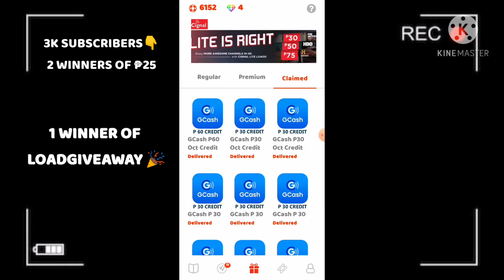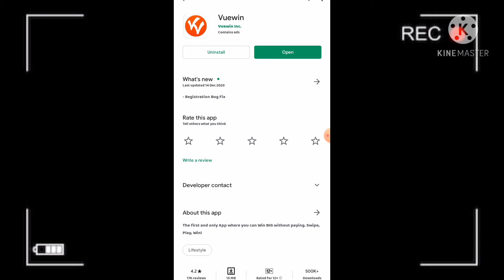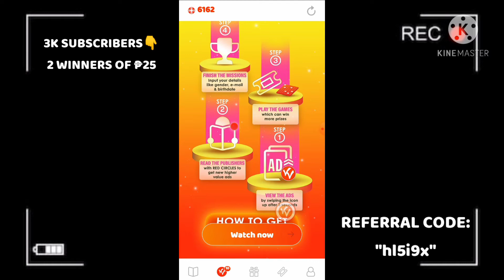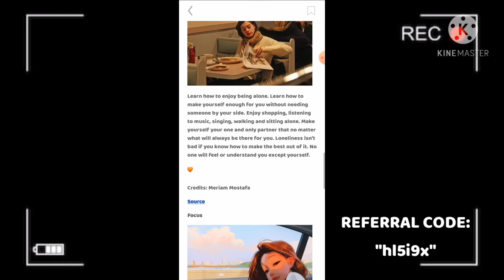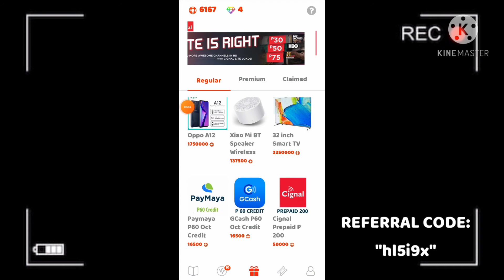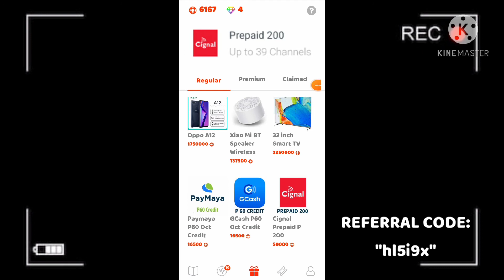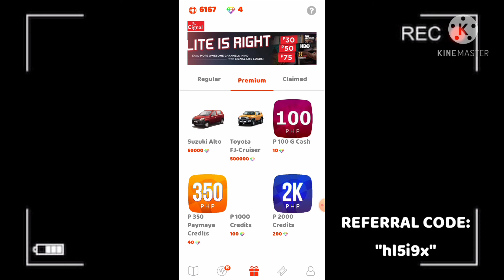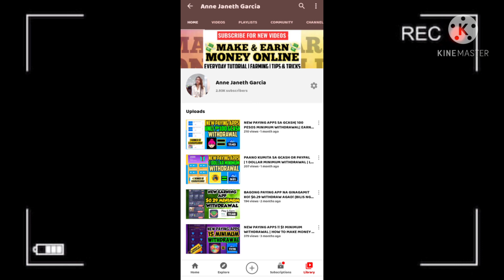MABILIS NA KITAAN! PAYOUT THROUGH GCASH! (UNLI ₱60) | EARN MONEY USING APPLICATION | MUST WATCH! 👀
Earn Free GCash Money, by using this app💯

🔴MECHANICS FOR LOADGIVEAWAY 🎉
•Find the hidden word and the time that it appeared
Comment: "HIDDENWORD"
                         time

➡️KAILANGAN DEN PO AY NANUOD PO KAYO AT HINDE LANG GUMAYA SA COMMENT NA NASA COMMENT BOX
➡️PARA HINDE PO MA-FILTER ANG INYONG COMMENT ONCE NA NAG-RANDOM PICK NA PO TAYO

Pasensya na po kung medyo maliit palang po muna ang ating loadgiveaway pero don't worry guyss, habang tumatagal upgrade po naten yan.

Hi Guys!! Kung bago ka palang sa channel ko, please LIKE,SHARE and SUBSCRIBE.Hit mo na den ang NOTIFICATION BELL para updated ka sa mga video na ina-upload ko kung paano kumita online kahit walang puhunan 🤗

Sign-up for free,get verified and make your first cash-in to get Php 70.00 worth of freebies in GCASH: Click the link to Register 👇

MUST WATCH YOUTUBE VIDEOS

📢 LET'S GET CONNECTED
FACEBOOK PAGE: Anne Janeth Garcia TV

paano kumita sa gcash kahit walang invite 2020 paano kumita sa gcash kahit walang paypal
paano kumita sa gcash app
paano kumita sa gcash ng libre
paano kumita sa gcash kahit hindi nag invite
paano kumita sa gcash ng walang invite
paano kumita sa gcash ios
paano kumita sa gcash gamit ang telegram
paano kumita sa gcash gamit ang iphone